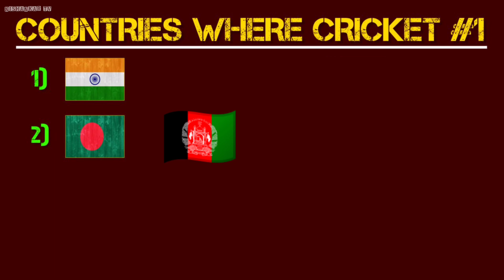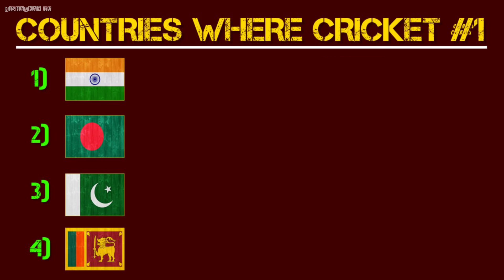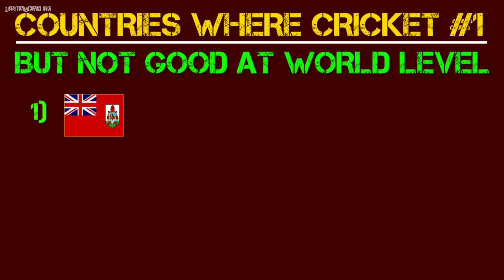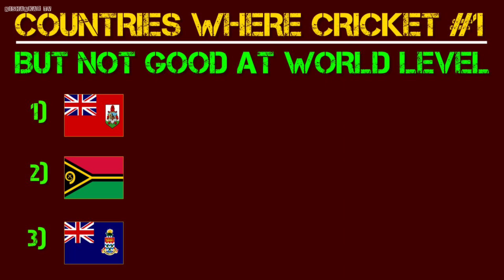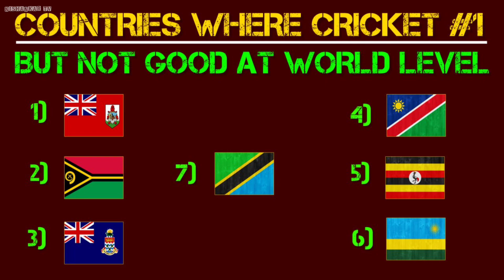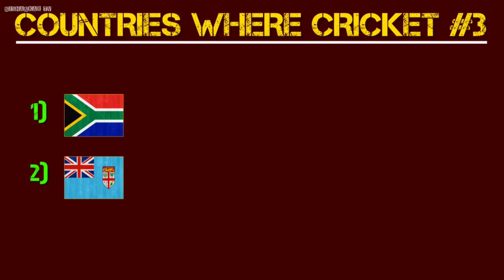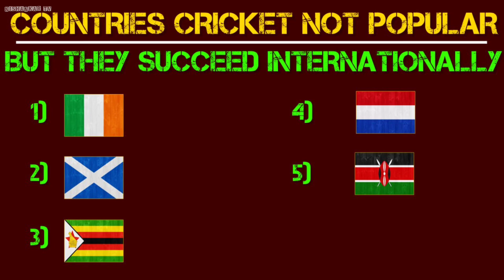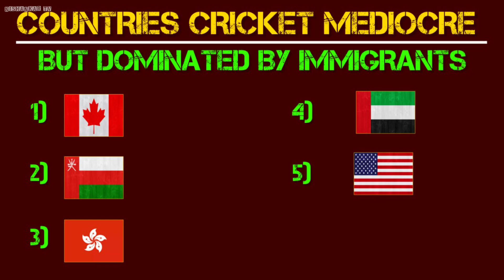What Countries is CRICKET Popular? | True Popularity Of Cricket \ NISHANKAR TV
►Timestamps:
Not Available